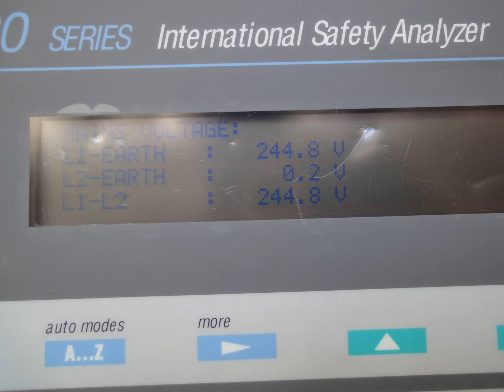BIOTEK 601 PRO